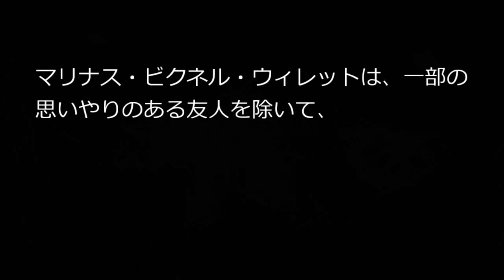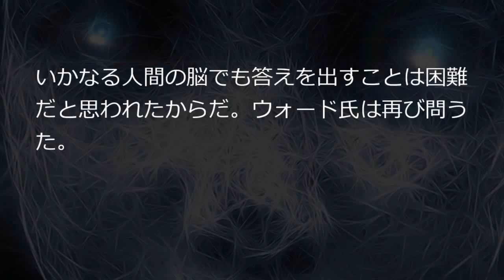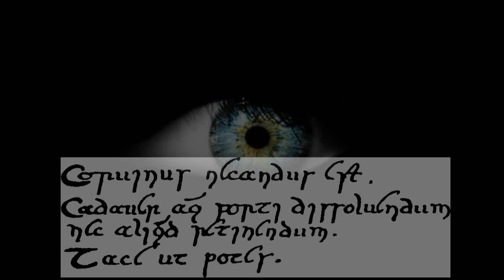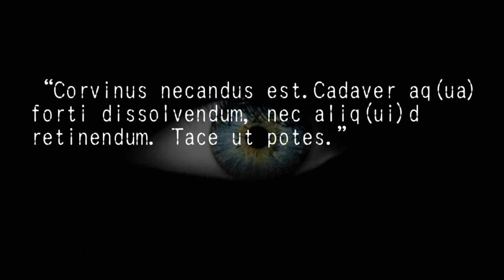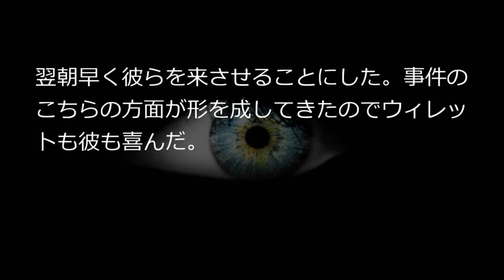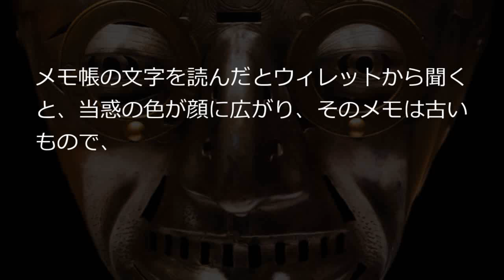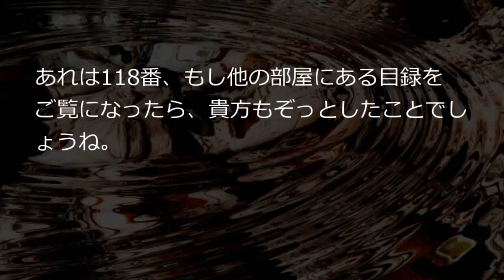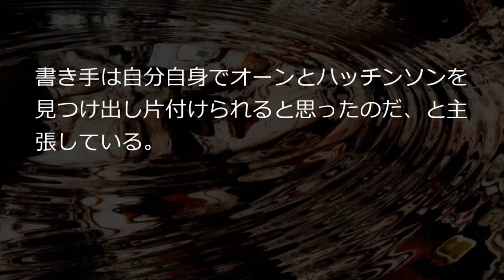クトゥルフ神話朗読 「 チャールズ・デクスター・ウォードの事件」23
一つはプラハ最古の居住区で一夜にして一軒の家が完全に崩壊し、ヨセフ・ナデーと呼ばれる誰も思い出せない昔から一人で住んできた邪悪な老人が失踪したという事件であった。もう一つはラクスの東にあるトランシルヴァニアの山岳地帯で起きた巨大な爆発で、悪い噂の絶えなかったフェレンツィ城が住人ごと根絶されたというものであった。 シナリオ読込型VRoidビューワ HachiViewerPlus